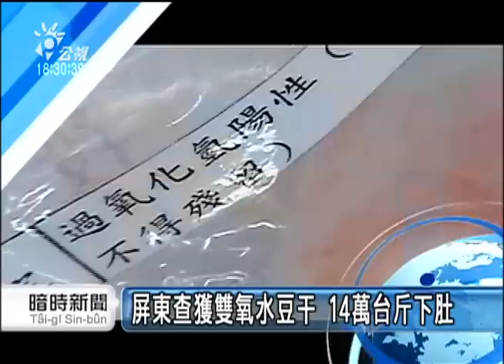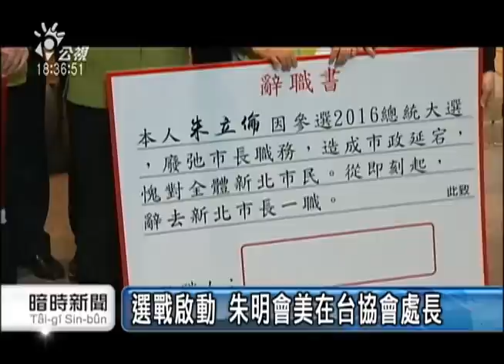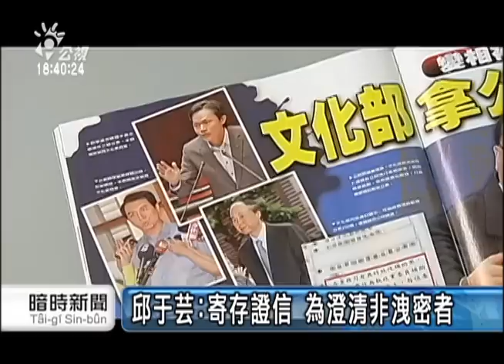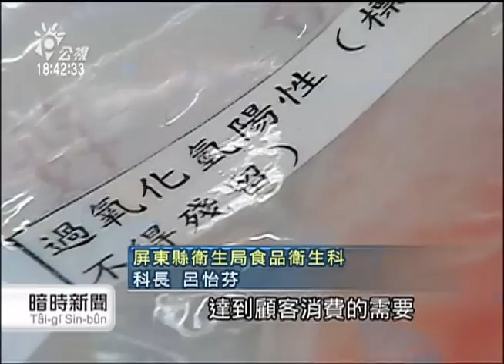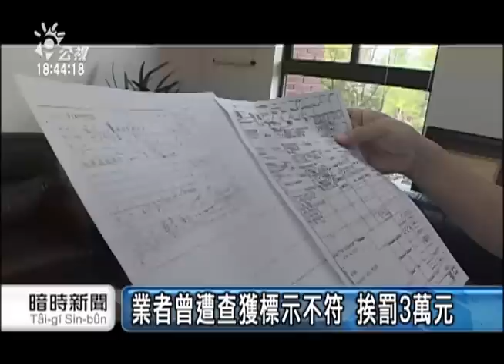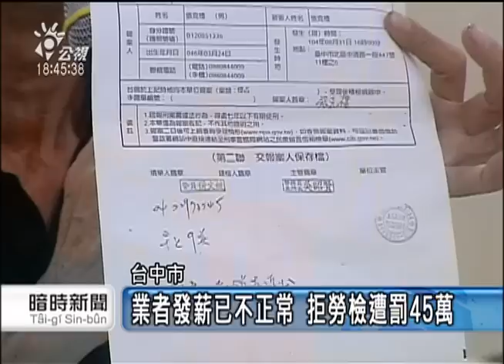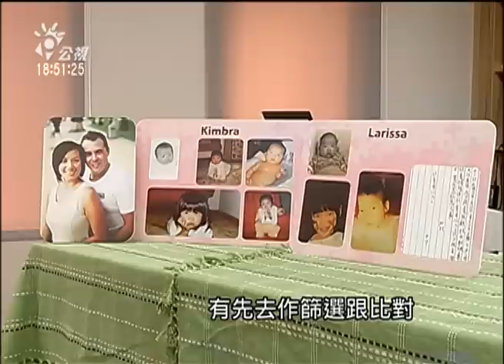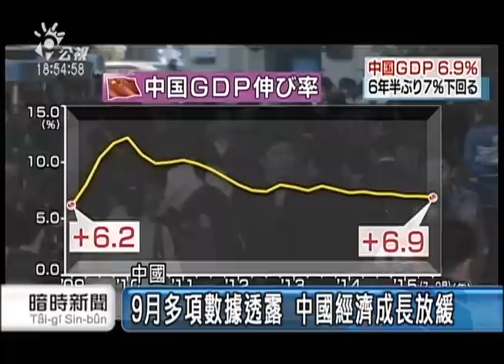20151019 公視暗時新聞